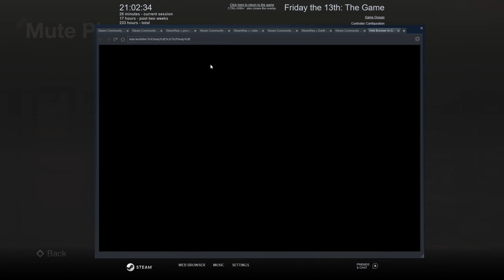Friday the 13th: The Game - `Darth Bane` P6 Jason with a pitchfork takes over the Jarvis House map